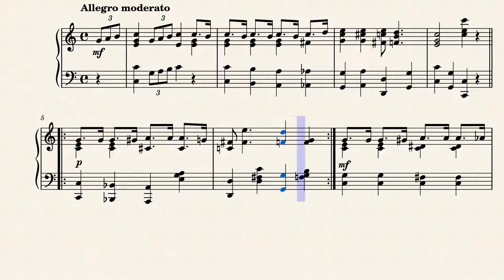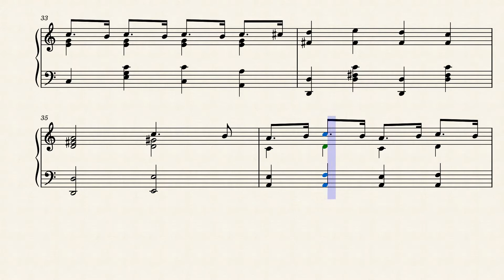Ragtime Cowboy Joe – Lewis F. Muir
Piano score for "Ragtime Cowboy Joe" by Grant Clarke, Lewis F. Muir, and Maurice Abrams, 1912.